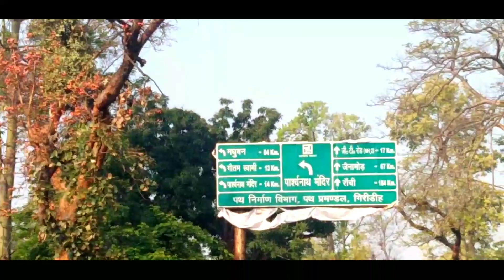Giridih vlog || parasnath_hill marang_buru_vlog parasnath_vlog Giridih khon madhuban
Video Title:-Giridih vlog || Giridih khon madhuban

द्वारा प्रचारित संगीत 3.0/